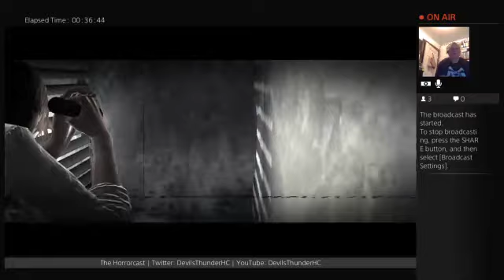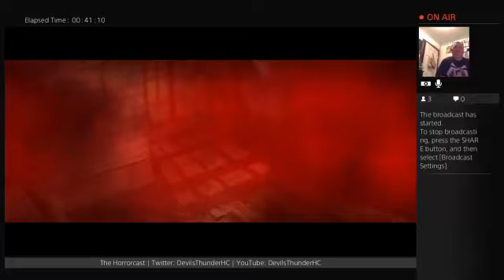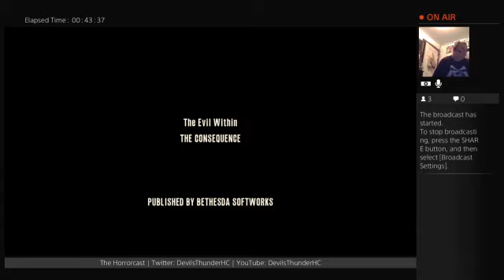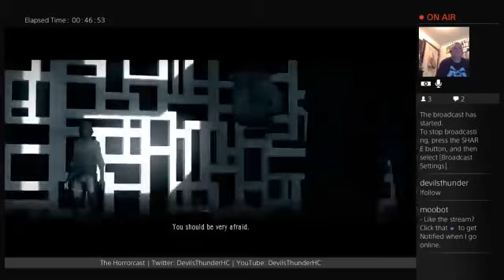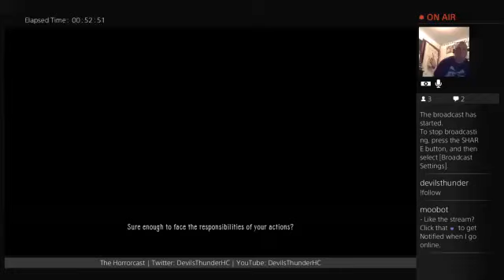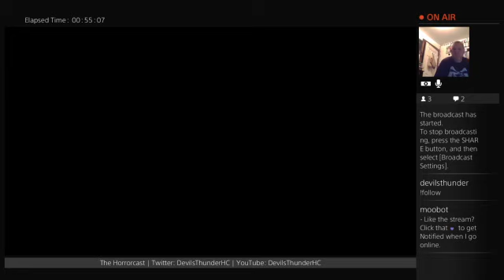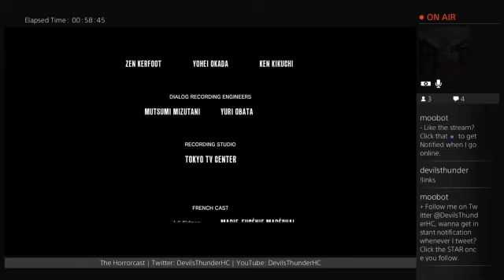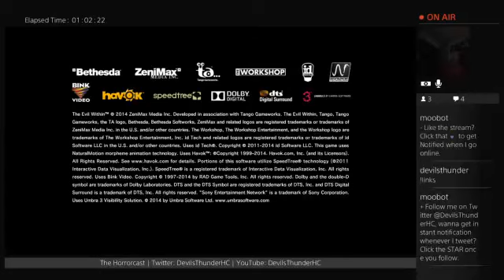The Evil Within: The Consequence - Chapter IV A Ghost Is Born [FULL]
The finale of Juli Kidman's story in The Evil Within, witness the true ending of the beginning.